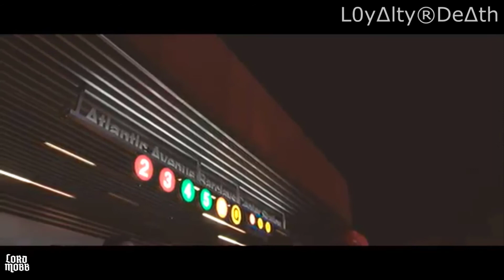PHONK P & FLEE LORD • TEK'S OUT (OFFICIAL VIDEO) UP'S AND DOWN'S • EP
EVENT

AUUGEST 20TH.